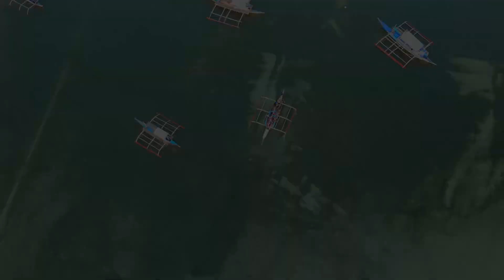MUTYA NG MANAMOC 2024 | OPENING BILLBOARD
Audio Editing and VO : Emil Parangue
HMUA : Dado Abelarde & Pinky Manlawe
Synopsis written by: Mr. Resty Abin